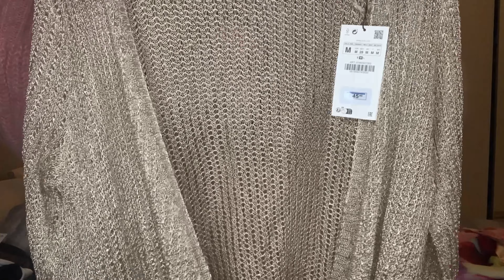SUPER TRANSITIONAL TRY ON HAUL ZARA || Errequadro